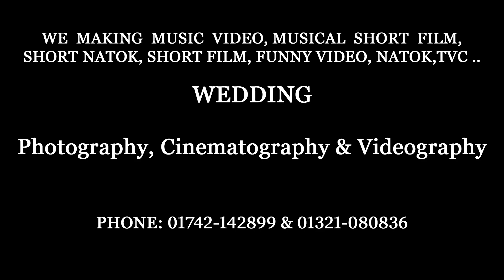Kobe Tumi Naam Dhore Dakbe | Ei Bhalobasa | সাথী | Cover song | Ariyoshi Synthia | Jeet | Priyanka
CINEMATOGRAPHY & EDIT: AHAD SHIKDER ( 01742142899 )

CAST: FARIA PINKY

Vocal - Ariyoshi synthiya..

Music & Recording - Apu debnath ( Apu's Studio )..

Film : Sathi
Starring : Jeet, Priyanka Trivedi, Ranjit Mullick & others.
Producer : SVF Entertainment Pvt. Ltd
Direction : Haranath Chakraborty
Singer : Manu
Lyrics : Gautam Sushmit
Story: Manotosh Chakrabarty
Script and Screenplay: Manotosh Chakrabarty
Music Label : SVF Music